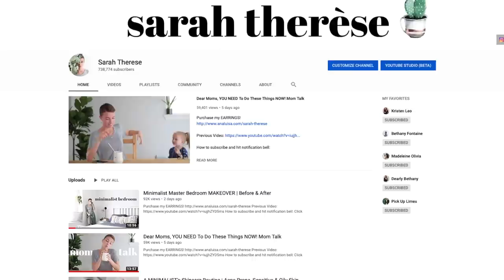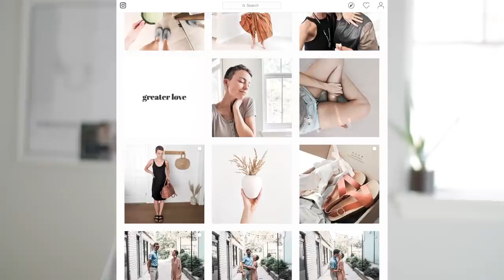How I Make A SOLID INCOME From Home (and how you can too!)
to get 2 months of Skillshare for FREE

Camera: Canon Rebel T3i or Canon M5
Lens: Sigma 1.4 mm
Mic: Rode Micro Mic
Editing Software: Final Cut Pro X
Thumbnail Editing: Pic Monkey